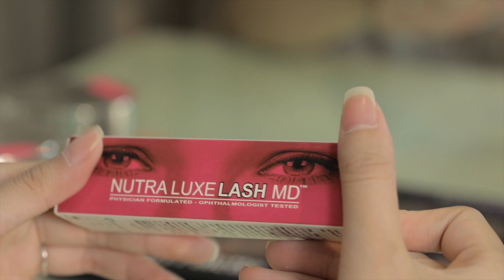Thuốc dài mi Nutra Luxe Lash MD - Viral Video - Phan Lương Media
Sản xuất viral video đang tạo nên cơn sốt mạnh mẽ chỉ trong thời gian ngắn, nhờ sự viral, những video của thương hiệu có thể tiếp cận nhiều khách hàng và lan toả nhanh chóng thông điệp muốn quảng bá. Viral Video đang được coi là xu hướng mũi nhọn cho thương hiệu phát triển vượt bậc.

Phan Lương Media
Với hơn 15 năm kinh nghiệm trong lĩnh vực sản xuất hình ảnh và video, Phan Lương Media là đơn vị tư nhân đi đầu trong sản xuất:
📹 TVC, video quảng cáo, viral video, video review, video giới thiệu sản phẩm, phóng sự, 2D animation.
📷 Ảnh sản phẩm, thiết kế in ấn, logo, poster, banner, lookbook, ảnh nghệ thuật.